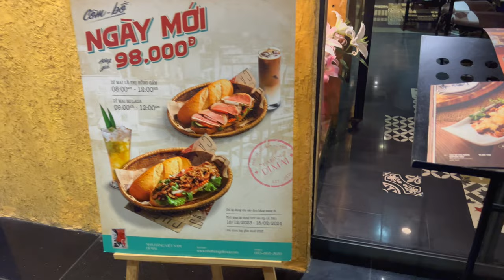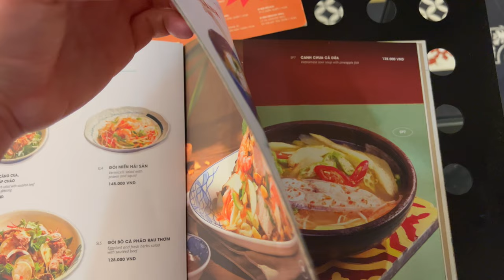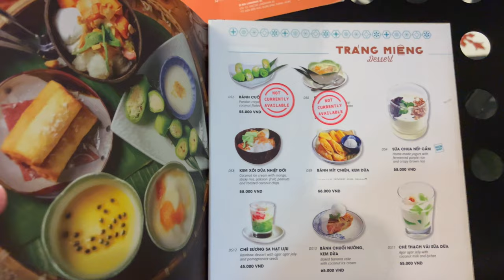New Yorker Eats Delicious Vietnamese Food in Ho Chi Minh City : Di Mai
Di Mai Restaurant located in the Ben Thanh Tower is an amazing place for some delicious Vietnamese food! The appetizer, main course and dessert were equally satisfying to eat!

💲 Support Me 💲

😀 Social 😀